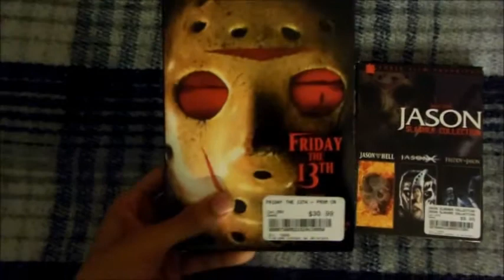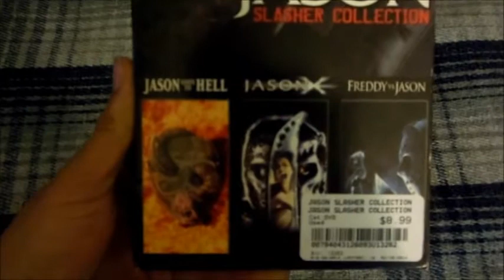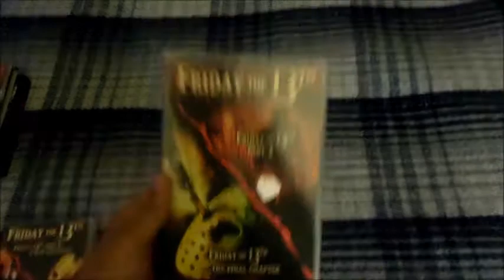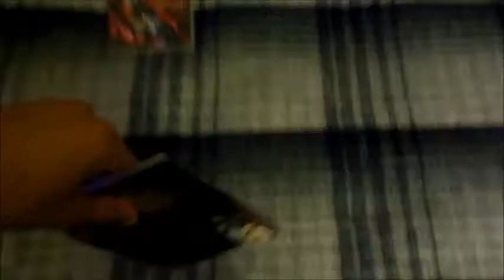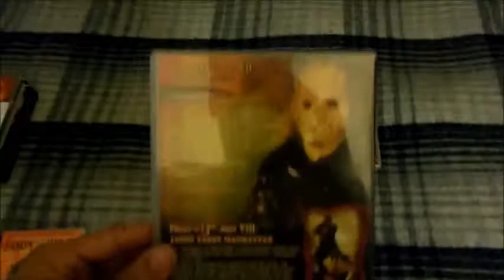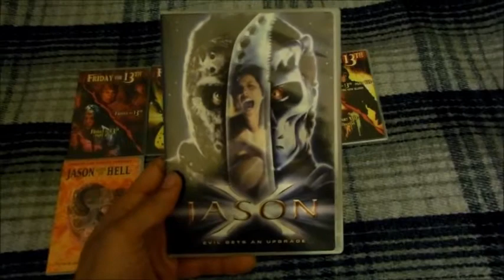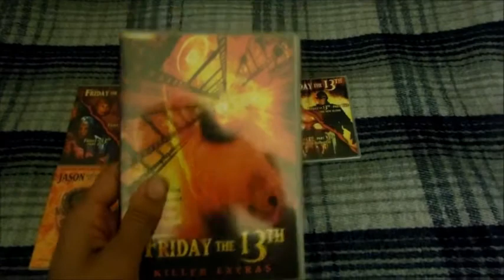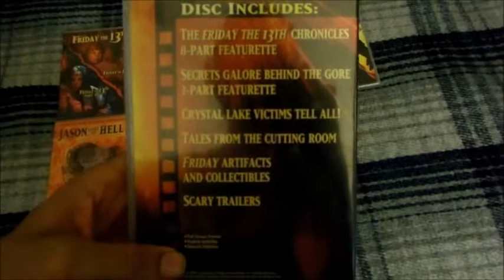My Horror/Thriller Collection Episode 3: Friday the 13th DVD Collection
Here's episode 3 off my horror/thriller collection where I show off my Friday the 13th DVD collection.